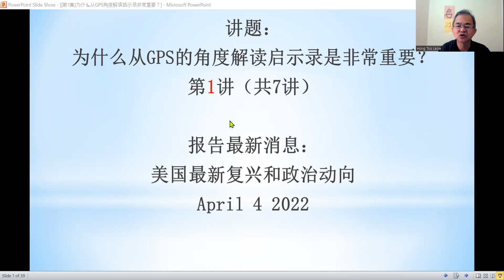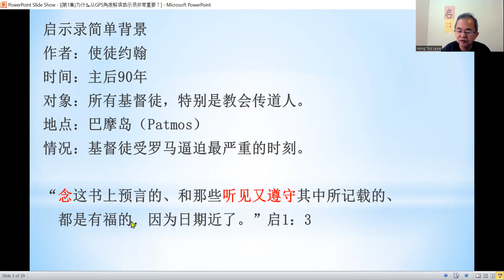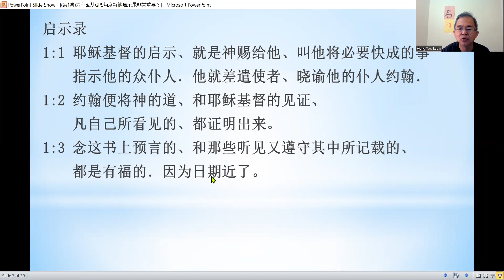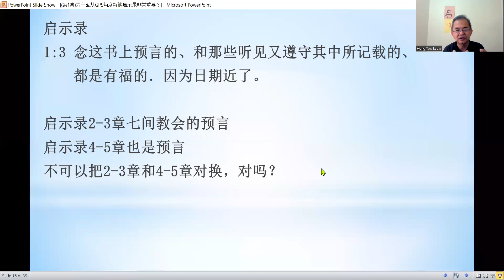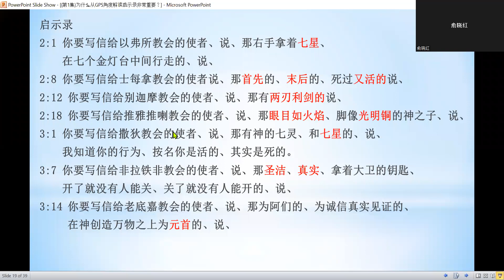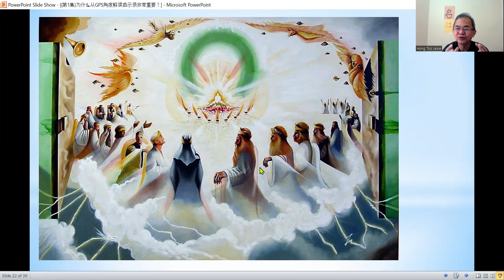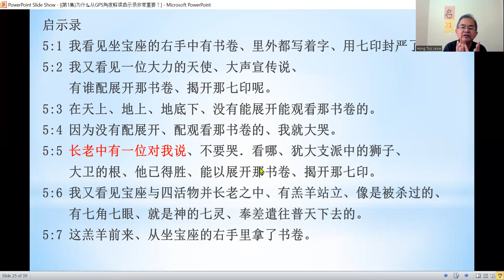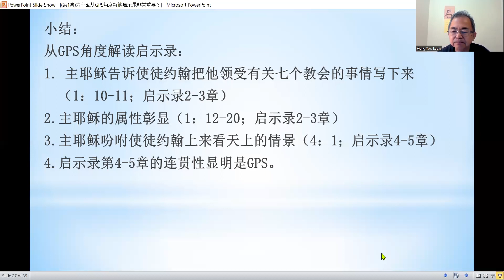第(一)讲：为什么从GPS的角度解读启示录是非常重要？- 廖鸿图牧师博士